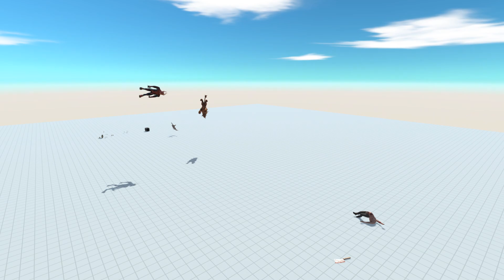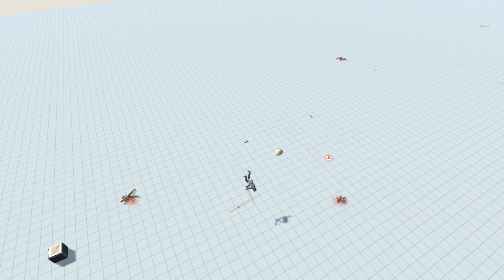All Units Fall From Above Who Can Survive - Animal Revolt Battle Simulator